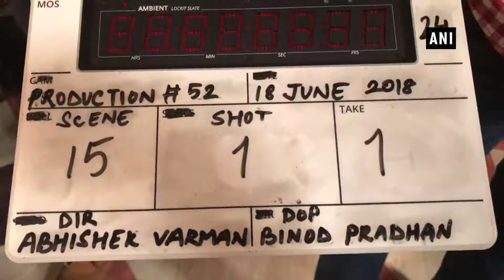jun18v54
A few days before the release of his biopic ‘Sanju’, Sanjay Dutt has started shooting for his upcoming film, ‘Kalank’. Trade analyst Taran Adarsh wrote on Twitter, “Sanjay Dutt begins shooting for Kalank today [18 June 2018]... Costars Madhuri Dixit Nene, Sonakshi Sinha, Alia Bhatt, Varun Dhawan and Aditya Roy Kapoor... Abhishek Varman directs... 19 April 2019 release.” Karan Johar’s multi-starrer film includes an ensemble cast of Varun Dhawan, Sanjay Dutt, Alia Bhatt, Sonakshi Sinha, Aditya Roy Kapur, Madhuri Dixit Nene, and Kunal Kemmu. The film will be directed by Abhishek Varma. The film was originally supposed to cast Sridevi, however due to her untimely demise, Madhuri Dixit brought in for the role.